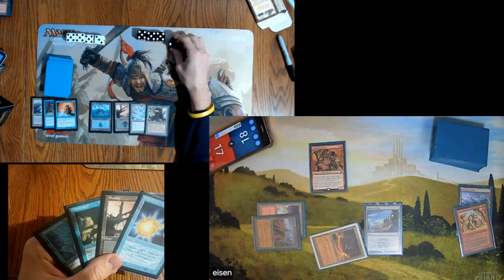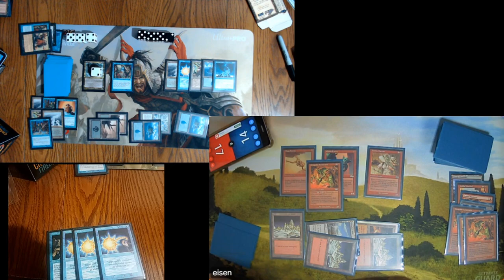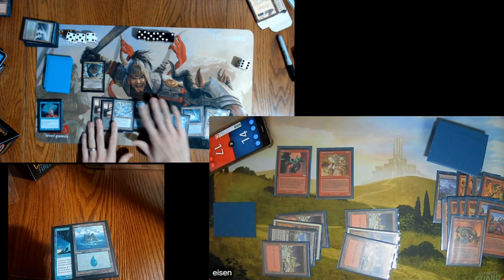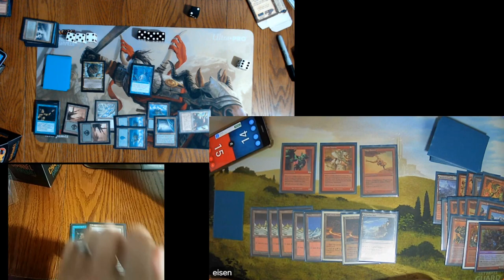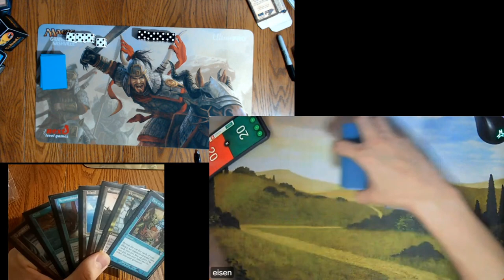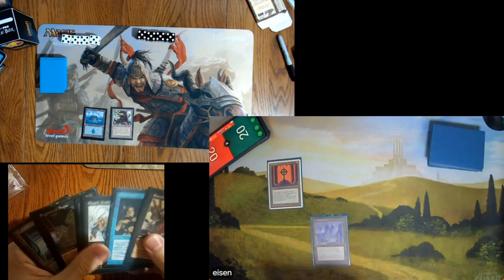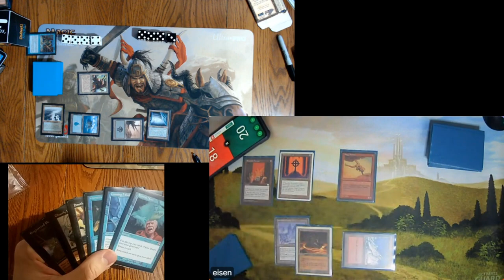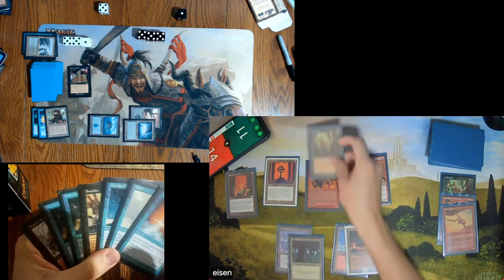Premodern September Monthly Tog vs Goblins Top 16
I play my top 16 round of the September 2020 Premodern Monthly Online tournament with a hand camera.

8 Island
4 Swamp
4 Polluted Delta
2 Underground River
2 Cephalid Coliseum
3 Mishra's Factory
4 Force Spike
4 Mental Note
4 Accumulated Knowledge
4 Counterspell
3 Boomerang
2 Smother
2 Mana Leak
4 Circular Logic
2 Cunning Wish
3 Fact or Fiction
4 Psychatog
1 Wonder

3 Duress
1 Cabal Therapy
3 Chill
2 Engineered Plague
1 Stifle
1 Ghastly Demise
1 Boomerang
1 Shallow Grave
1 Ensnare